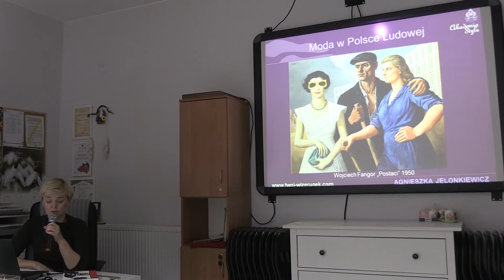Nowa komunistyczna moda na obrazie "Postaci" Fangora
Zrównanie klasowe, pozbawienie indywidualności, stworzenie nowego, praktycznego, aseksualnego ubioru - takie były odgórne dyrektywy dotyczące mody w PRL-u.
Znakomicie ten kontrast pomiędzy "zgniłym Zachodem" a sowieckimi wzorcami uchwycił Wojciech Fangor na obrazie "Postaci".